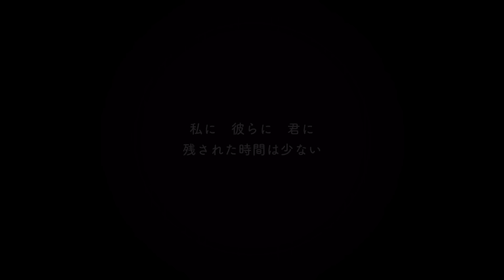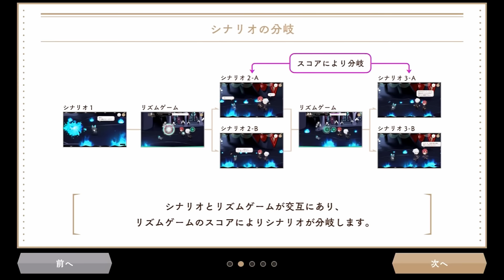ようこそ、ディズニーヴィランズの世界へ｜はじめてのツイステ #1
この世界観たのしい。
【スマホアプリ「ディズニー ツイステッドワンダーランド」の実況プレイ動画です。】

※私の活動に無関係な場所で「私の名前」や「動画内での内輪ネタ」等を使うのは迷惑になるので控えて下さい。